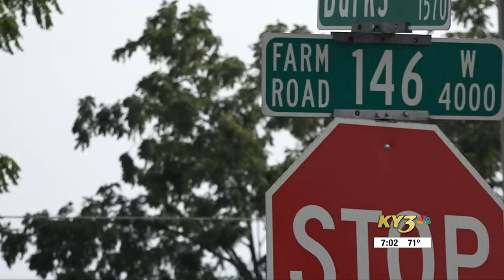Greene Co. Highway Department addresses why there’s no striping on some county roads